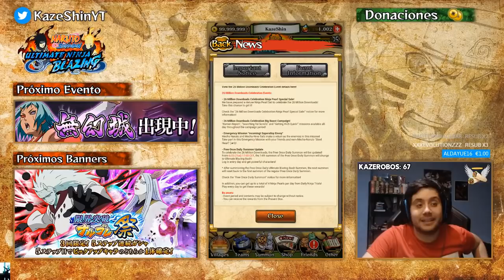EMPIEZAN LAS TRAMPAS PARA EL ANIVERSARIO! + LOS LB DE LAS BESTIAS | NOVEDADES JAPÓN | Naruto Blazing